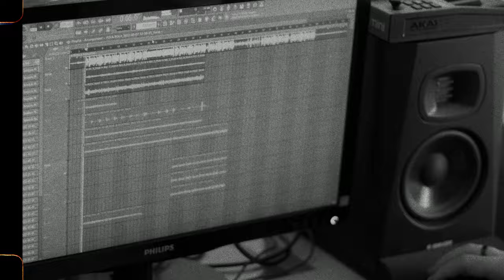LB x 3KP - 37 FREELB prod by. Strahinja Fox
LB @lb37.11
3KP @tri_korne_penal
prod. by @strahinja.fox
mix, master @luiggi11808
video shoot, color @zeezyana
video edit @zers_1